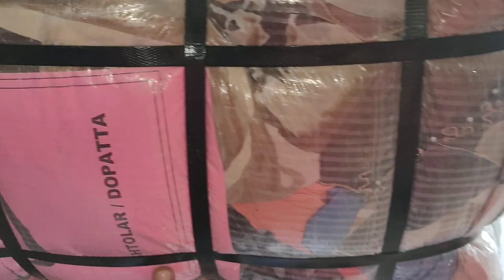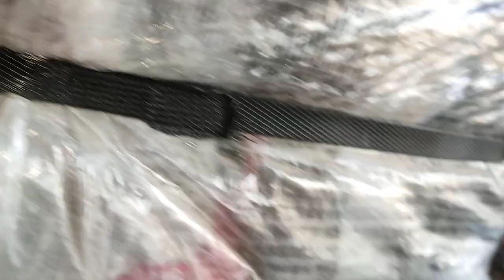Sher Shah Imported Dupatta Stoler|Ladies Dupatta Stole |45 Kg Bundle Rs-11500|Sher shah Landa Market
Aslaam o alekum

Imported Dupatta Stoler|Ladies Dupatta Stole |45 Kg Bundle Rs-11500|Sher shah Landa Market.. What's aap 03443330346